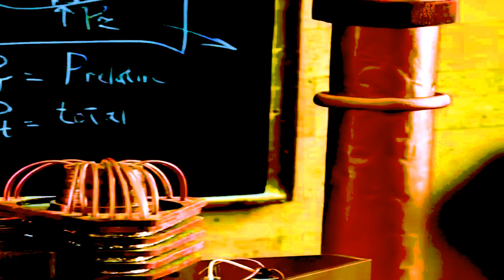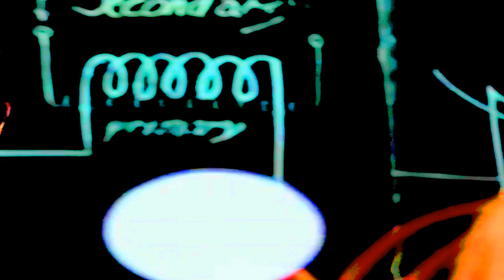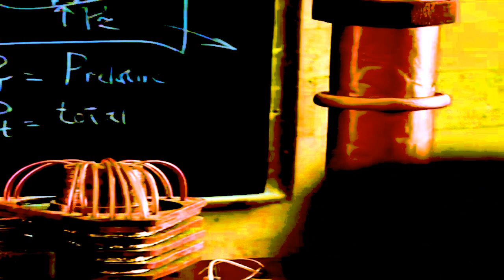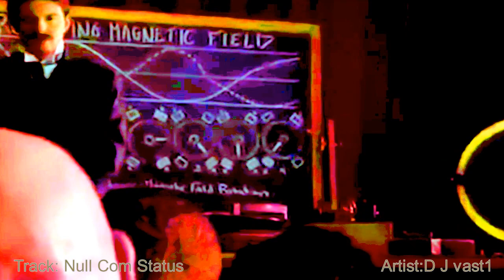Null Com Status